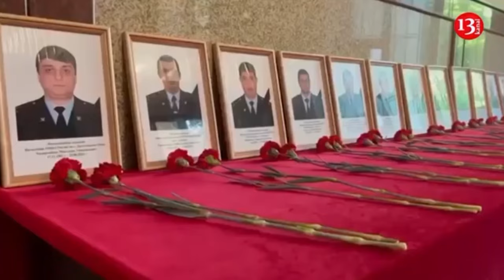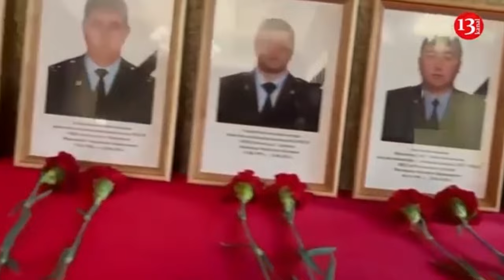Russians show that Ukrainian drones that attacked at night in Belgorod hit a residential building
On the night of June 25, there was a drone attack on the Belgorod region of Russia. Local telegram channels reported on this. Kamikaze drones hit buildings in Belgorod and Shebekino, killing one person and injuring at least four others. Some Russian telegram channels wrote that the province was hit by the HIMARS rocket volley system, but the air defense system neutralized the missiles. The remnants of the missiles fell on the houses and caused destruction.